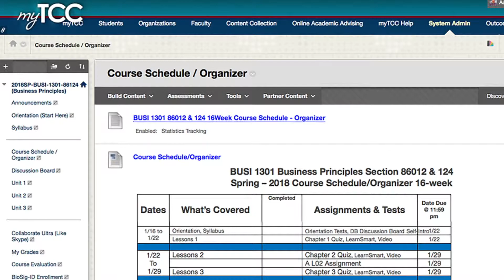A Public Service Announcement (PSA) from your Instructor Timothy Park about the Schedule